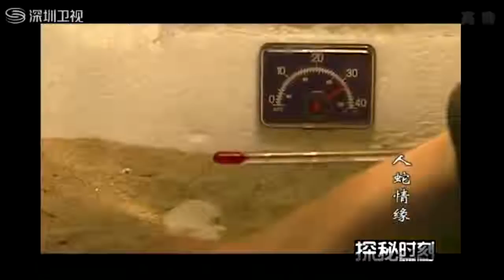工地小伙挖到一陶罐 当罐子被打开后众人惊呆了！